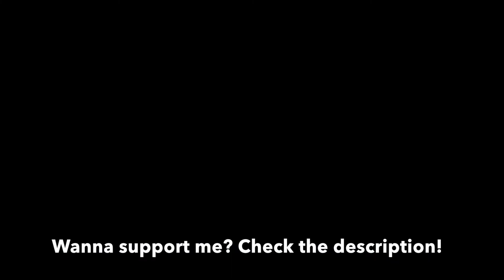Introduction to Bowlerderby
Ready for an awkward, laptop recorded introduction video?!